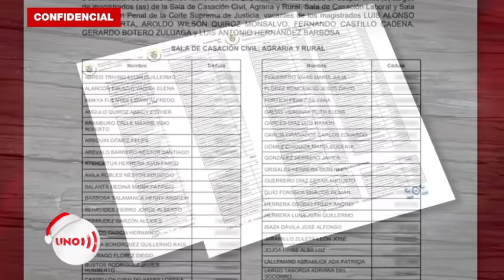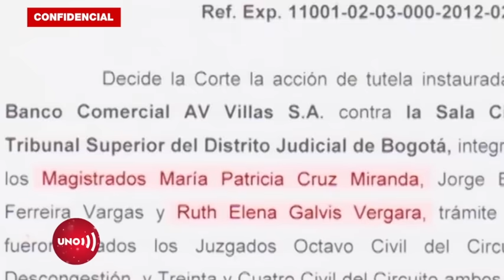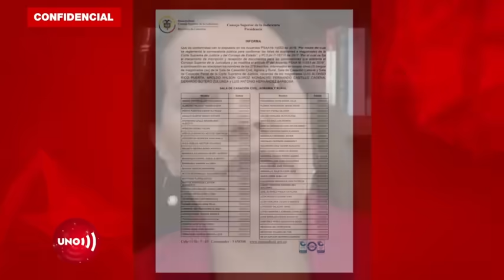Candidatas a ser elegidas en Corte Suprema, involucradas en 2013, crucero por el Caribe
Nuestras redes:
Página web: Noticiasuno.com
Kwai: noticiasunocolombia
YoSoyLaRedIndependiente en redes